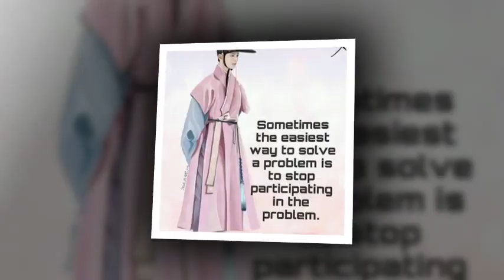park bo gum BoYoo Couple Worldwide I miss Prince LeeYeong